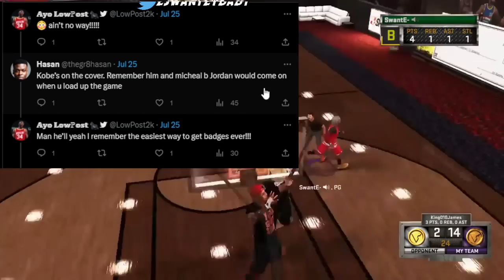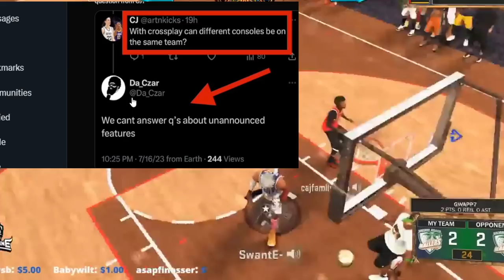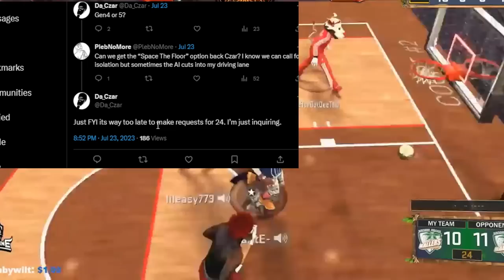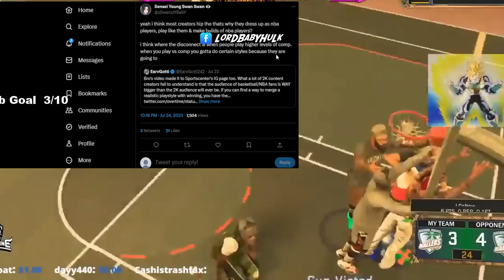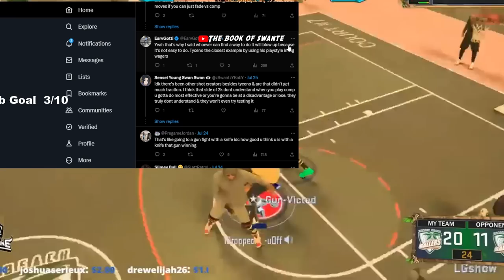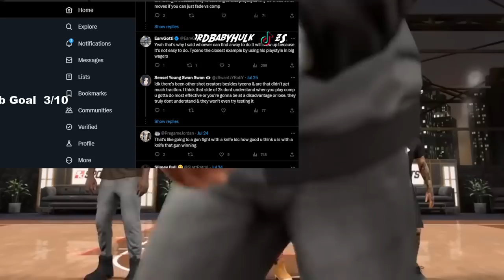NBA 2K24 MYCAREER GAMEPLAY 🤔😰😱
NBA 2K24 MYCAREER GAMEPLAY 😰😱 nba 2k24 crossplay. nba 2k24 mycareer. nba 2k24 tyceno. nba 2k24 orange juice. nba 2k24 gamescon. nba 2k24 chinajoy. NBA 2K23,2K23,NBA 2K23 CURRENT GEN,nba 2k23 best build,nba 2k23 ps5,nba 2k23 gameplay,best build 2k23,nba 2k23,nba 2k23 best builds